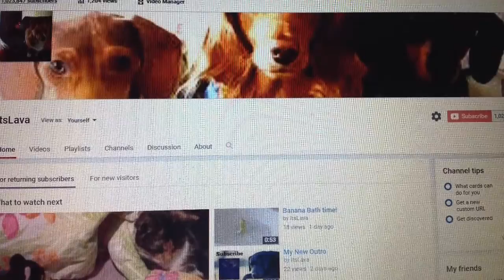1,000,000 Subscriber Special!!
I never thought I could get this far you guys are so amazing.Sorry if I don't post a video tomorrow, because I'm on holiday. I will still be making a video but I just might not have enough time to upload it. It will be a super long video. (I am going on about a 6 hour drive) Well in conclusion I hope you guys enjoyed and peace out!!!